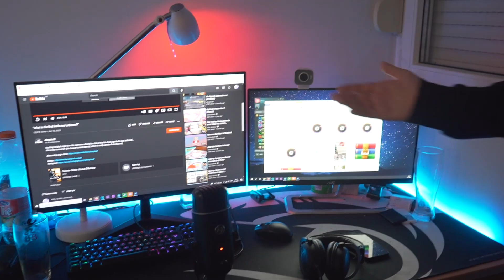NAŠ STAN TOUR